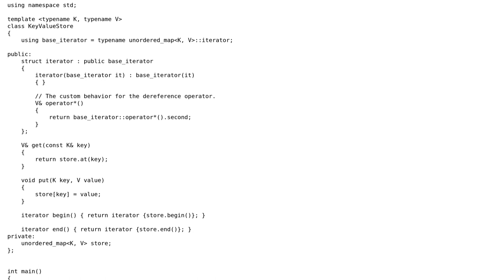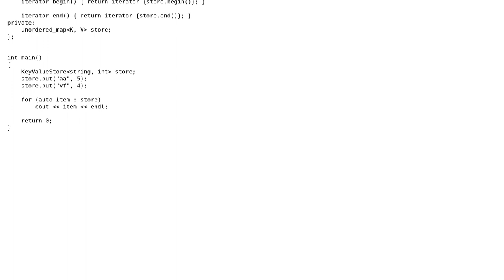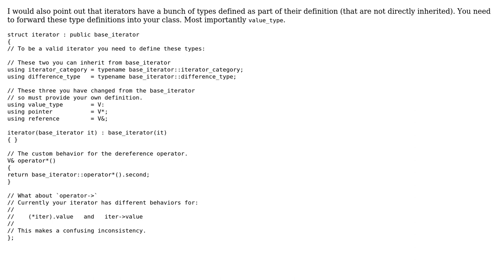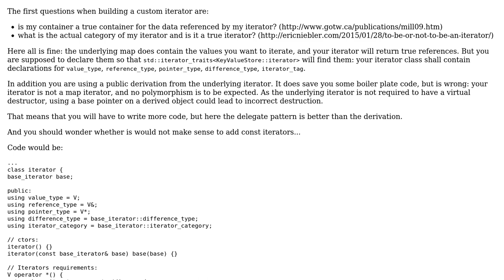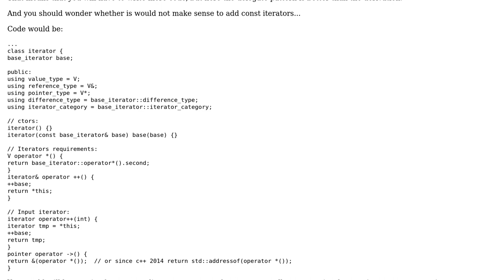Implementing a custom iterator by inheriting from an existing iterator class and overriding...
Code Review: Implementing a custom iterator by inheriting from an existing iterator class and overriding operator*

With thanks & praise to God, and with thanks to the many people who have made this project possible! | Content (except music & images) licensed under CC BY-SA | Music | Images & others | With thanks to user Serge Ballesta user Martin York user Mariana user Jerry Coffin user JDlugosz user Jamal and the Stack Exchange Network Trademarks are property of their respective owners. You are responsible for your own actions.